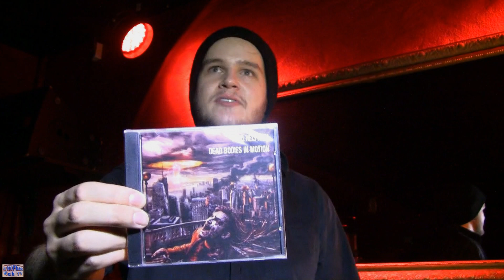Klangsturm , Omega Vibe , Leidbild , Nino Helfrich Live im Elfer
Musiker portrais

Artofphase Video